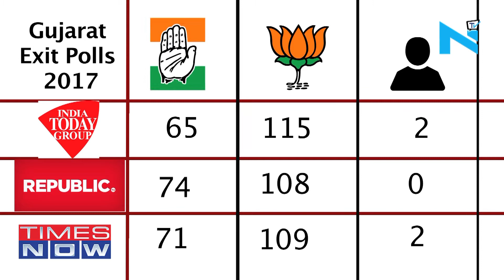Gujarat Exit Polls 2017: एग्जिट पोल में BJP को बहुमत | NYOOOZ UP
Watch the latest news of Gujarat Exit Polls only on NYOOOZ UP.

About Channel:
Nyoooz UP is a news hub which provides you with the comprehensive up-to-date news coverage from Uttar Pradesh and Uttarakhand. Get the latest top stories, current affairs, sports, business, entertainment, politics, astrology, spirituality, and many more here on NYOOOZ UP. We provide you the in-depth details of the latest news mainly from different parts of Uttar Pradesh & Uttarakhand.